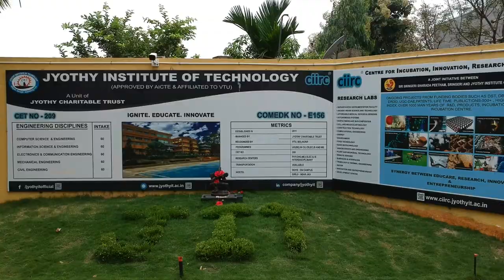Jyothy Institute of Technology - Drone Footage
A complete campus tour of JIT shot in 2018.